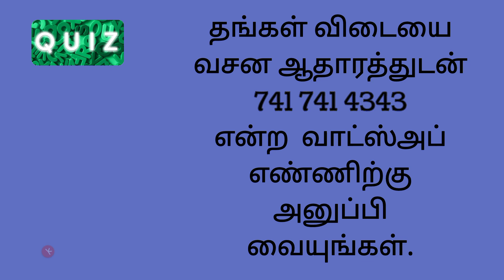Quiz 5 கண்டு பிடியுங்கள்.. யார் என்று? Comments இல் விடையளியுங்கள்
Quiz 5  கண்டு பிடியுங்கள்.. யார் என்று?